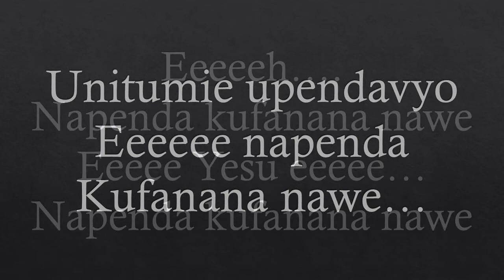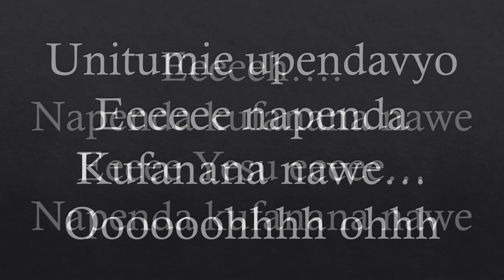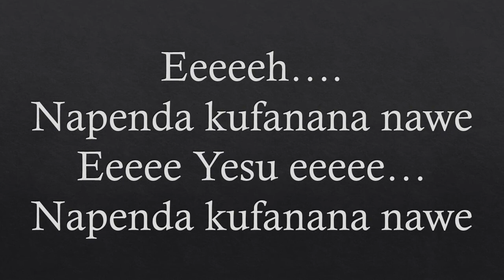Napenda kufanana nawe - Lyrics